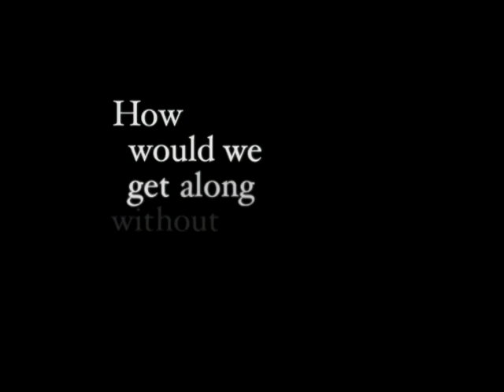The Many Adventures of Winnie the Pooh - 2002 "25th Anniversary Edition" DVD/VHS Trailer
The Many Adventures of Winnie the Pooh (74 min)

Synopsis: Deep in the Hundred Acre Wood, Winnie the Pooh and his friends Christopher Robin, Eeyore, Rabbit, Owl, Piglet, Kanga and little Roo share adventures and learn about friendship in this compilation of three short films. In Winnie the Pooh and the Honey Tree, Pooh gets a bit rumbly in the tumbly, but finds that eating too much honey can lead to some very uncomfortable complications when he gets stuck in Rabbit’s house and is forced to stay there until he slims down. In Winnie the Pooh and the Blustery Day, a storm is gathering when Pooh meets Tigger for the first time and learns that Tiggers are wonderful things. But Tigger’s tales of honey-stealing Heffalumps and Woozles lead to a restless night for Pooh. As the rain continues, all the friends in the Hundred Acre Wood band together to help each other weather the storm. Winnie the Pooh and Tigger Too finds the boisterous Tigger bouncing to excess, and has his friends wondering whether they should try to de-bounce him a bit – to humorous effect!

Cast: Sterling Holloway (Winnie the Pooh), Paul Winchell (Tigger), John Fiedler (Piglet), Junius Matthews (Rabbit), Barbara Luddy (Kanga), Howard Morris (Gopher), Ralph Wright (Eeyore), Hal Smith (Owl), Clint Howard (Roo), Bruce Reitherman (Christopher Robin), Jon Walmsley (Christopher Robin), Timothy Turner (Christopher Robin), and Sebastian Cabot (Narrator)

Songs: “Winnie The Pooh,” “Up, Down, and Touch the Ground,” “Rumbly In My Tumbly,” “Little Black Rain Cloud,” “Mind Over Matter,” “A Rather Blustery Day,” “The Wonderful Thing About Tiggers,” “Heffalumps and Woozles,” “The Rain, Rain, Rain Came Down, Down, Down,” “Hip Hip Pooh-Ray”

Directed by Wolfgang Reitherman and John Lounsbery.

US Home Media Releases: June 26, 1981 (VHS); 1982 (LD); March 27, 1996 (VHS/LD); May 7, 2002 (DVD/VHS); June 19, 2007 (DVD); August 27, 2013 (BR/DVD);

Trivia:
• Frames: 106,560
• Winnie the Pooh was the most complex character to animate, as it was difficult to simulate the stiff joint movements of a teddy bear.
• As the film was essentially a re-release of three separate Winnie the Pooh featurettes, the original voice of Christopher Robin was redubbed to be British to maintain a closer reference to the character’s English origins.